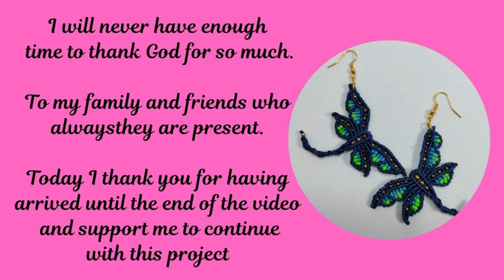🧬ENTORCHADO EN MACRAME - WINDING IN MACRAME🧵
🧬En éste tutorial aprenderemos como hacer el ENTORCHADO EN MACRAME para crear cordones, cadenas o cordoncillos que usaremos en pulseras, collares, etc. Recordemos que cambiando el calibre de los hilos nos permite diseñar para calzado, tapices, bolsos, cortinas y todo cuanto deseemos crear en macramé.

💖A continuación tienes algunos links de los nudos mas empleados en Macramé

🧬In this tutorial we will learn how to make the MACRAME WINDING to create cords, chains or cords that we will use in bracelets, necklaces, etc. Let's remember that changing the caliber of the threads allows us to design for footwear, tapestries, bags, curtains and everything we want to create in macramé.

💖 Below you have some links of the most used knots in Macramé